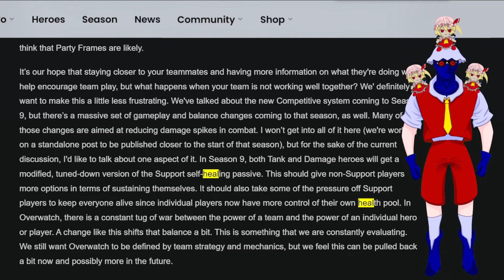OVERWATCH 2 IS JUST A PALADINS COPYCAT (Passive Healing To DPS and Tanks)